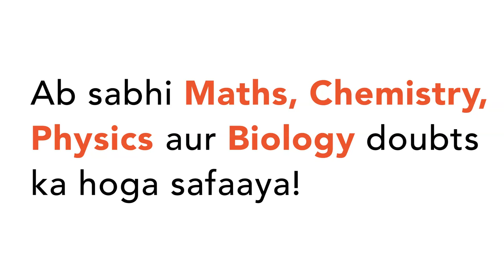A body is fired with a velocity of magnitude `sqrt(gR) lt Vsqrt(2gR)` at an angle of `30^(@)` with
A body is fired with a velocity of magnitude `sqrt(gR) lt Vsqrt(2gR)` at an angle of `30^(@)` with the radius vector of earth. If at the highest point the speed of the body is `V//4`, the maximum height attained by the body is equal to: